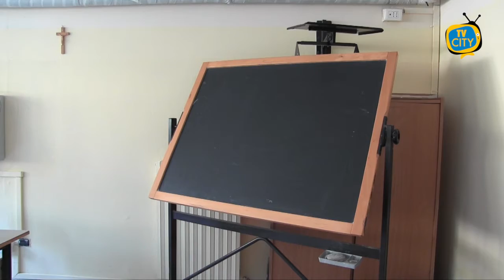Scuola: il TAR 'boccia' De Luca. De Magistris: "Vince la costituzione"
"Il Tar della Campania si è pronunciato sull'ordinanza relativa all'attività scolastica nella regione Campania, stabilendo l'adeguamento alle disposizioni nazionali per quanto riguarda la scuola Primaria. All'attività didattica in presenza fino alla terza classe elementare, si aggiungono a partire da oggi, dopo la decisione del Tar, anche la quarta e la quinta.

Riguardo alla scuola secondaria di primo grado, invece, rimangono in vigore le disposizioni regionali. Pertanto le attività in presenza restano sospese fino al 23 gennaio.

Per la Secondaria di II grado si deciderà, come previsto nell'ordinanza regionale, dopo il 23 gennaio alla luce delle verifiche dell'Unità di Crisi. Sarà consentito ai sindaci e alle autorità sanitarie locali di assumere decisioni connesse ai contesti locali.

''Siamo la regione che ha avuto il primato della vergogna: siamo stati gli ultimi a riaprire le scuole e i primi a chiuderle. Condivido la decisione del Tar.” Così ha commentato il sindaco di Napoli Luigi De Magistris, che ne ha approfittato per attaccare ancora una volta il Governatore De Luca: “Finalmente è arrivata una decisione - ha aggiunto - che fa comprendere che non esiste un uomo solo al comando e che soprattutto esiste la Costituzione''.